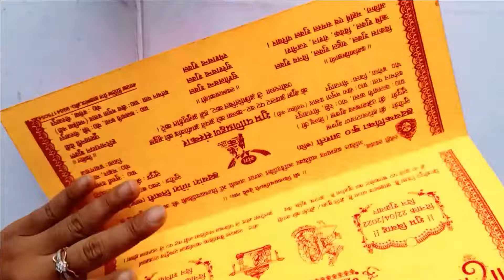2 simple Pen stand ideas | wedding card reuse ideas | easy paper pen holder | paper craft ideas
Hello everyone
This video is all about- how to use shadi card.